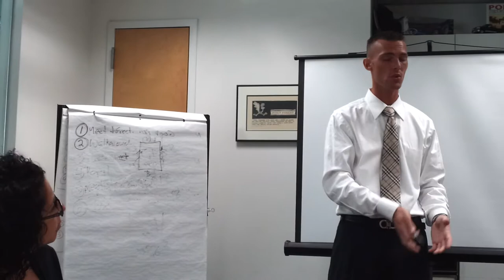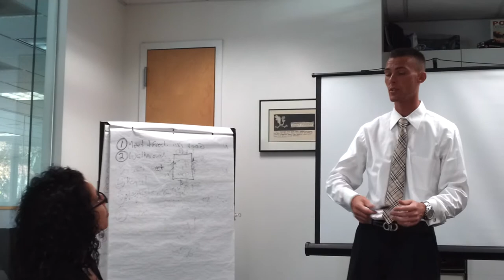Buhler Automotive Sales Training TK WorldWide